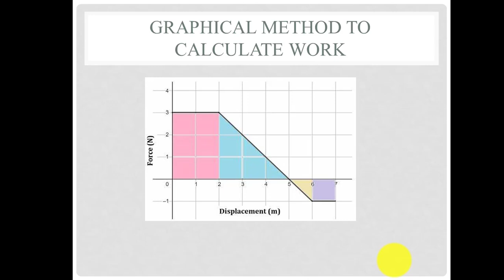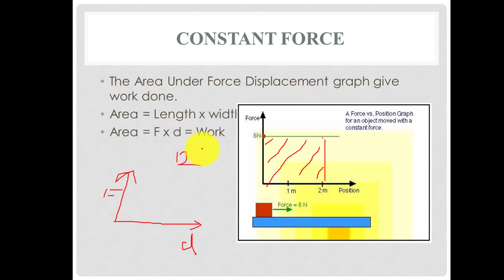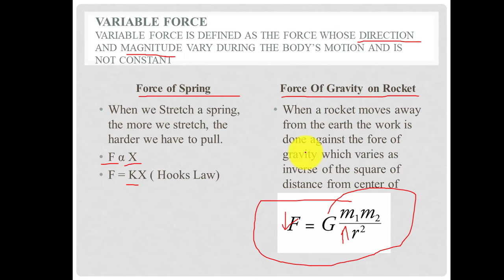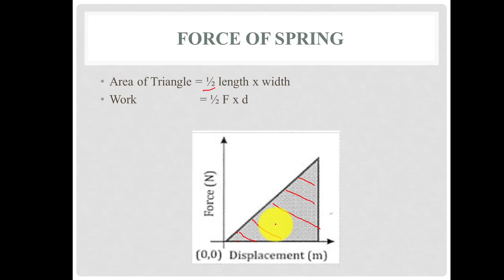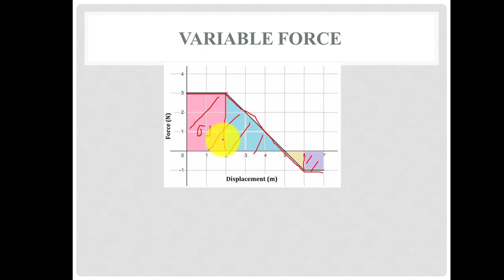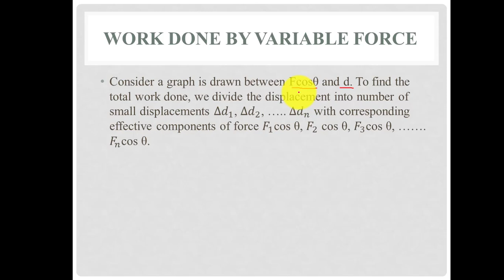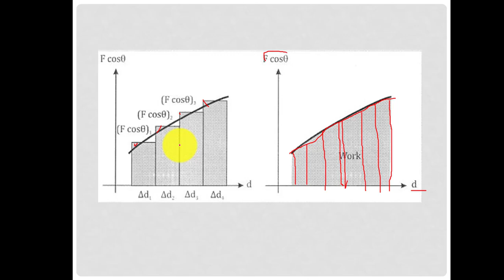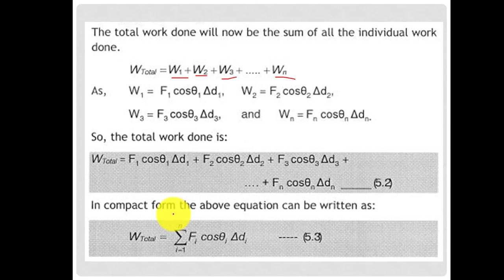Chapter #05 Work Done by Variable Force Federal Board Physics